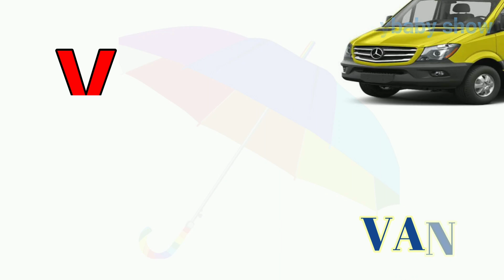English Alphabets with hindi meanings| Alphabet a-z with English & hindi meanings| letter a-z|abcd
नमस्कार दोस्तो हमारे चैनल babybaby show  पे आपका स्वागत है। यहां आपको ढेरों baby related and educational videos देखने को मिलेंगे।इस विडियो में हमने alphabets A-Z with Hindi and English words दिए है जो आपको पसंद आयेगी।
a se z tak word meanings
a se z tak alphabet
a-z
a se z tak word meaning
a for apple
a for apple b for bicycle
english alphabet
english alphabet learning.
abc in hindi
 abc in english
abcd for kids learning in hindi
abcd for kids in hindi
Alphabets in Hindi and English
english alphabet
For Kids
A FOR ANT
abcd,nursery rhymes
children songs
abc song
For Kids
nursery rhymes
children songs
phonics alphabet
alphabet phonics
English alphabet
letter sounds
abc song
abcd
english alphabet
english letter sounds
abc song